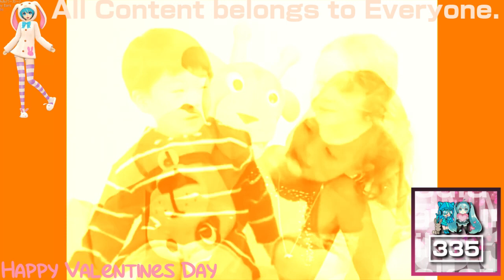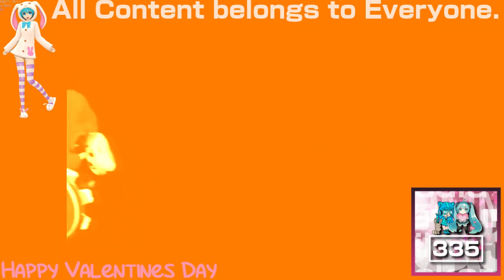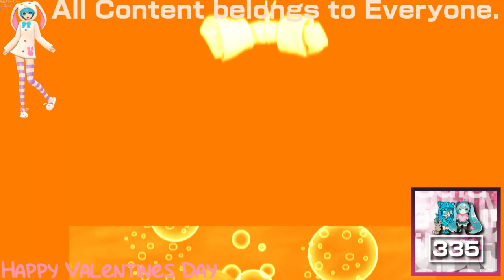(REQUESTED) My 1st BEMV in Shark Bus Major